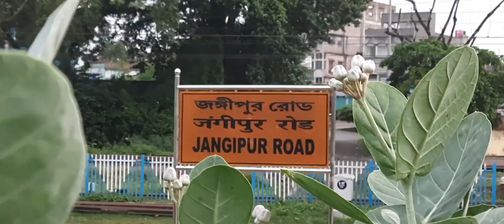জঙ্গিপুর রোড রেল স্টেশন আধুনিকীকরণ|Jangipur Road Rail Station Work Update|Amrit bharat work Update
Your Quaries
Jangipur road station work update